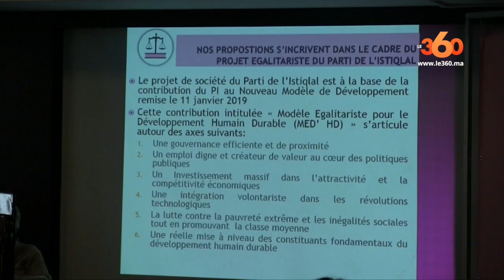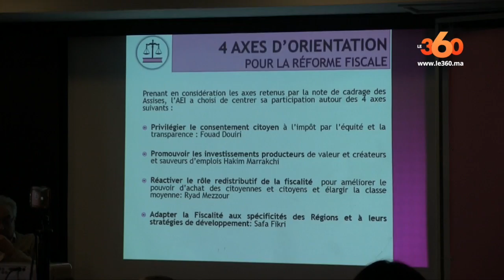Le360.ma • Modèle de développement: Abdellatif Maâzouz charge le PJD